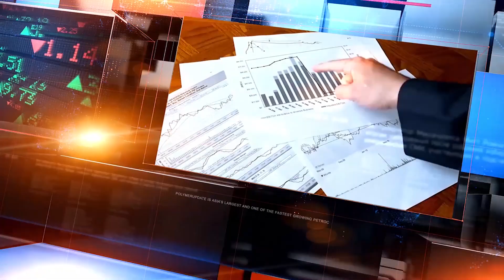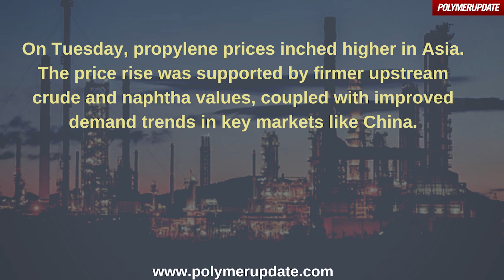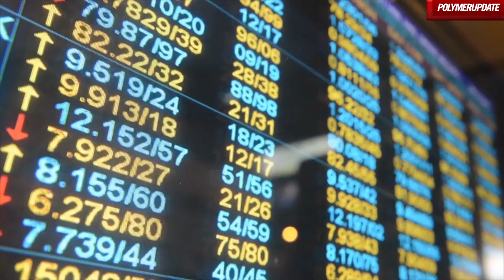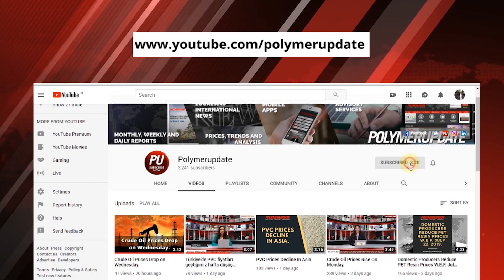HDPE, LDPE And LLDPE Prices March Higher In Asia